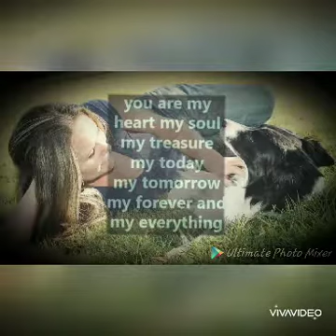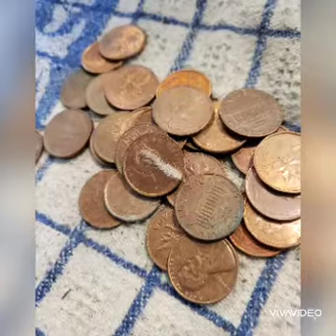March 15, 2022